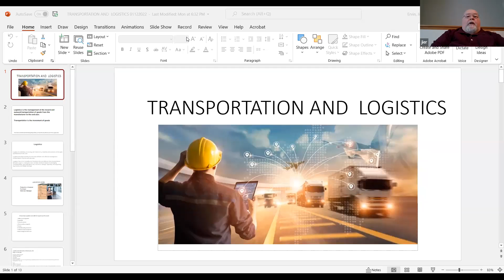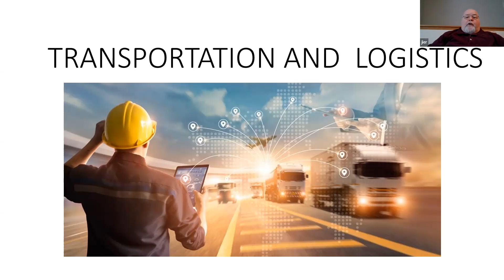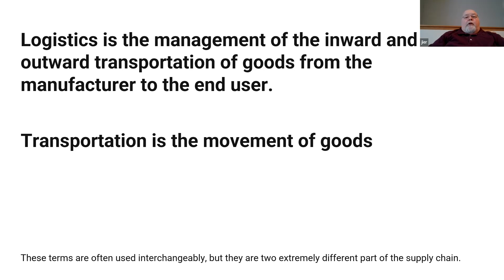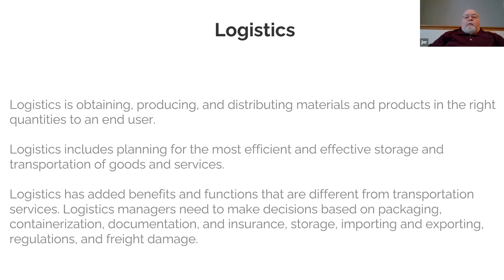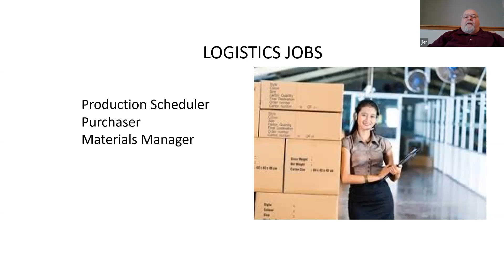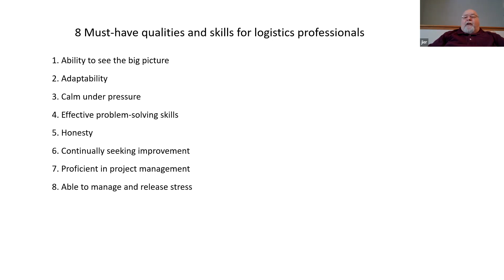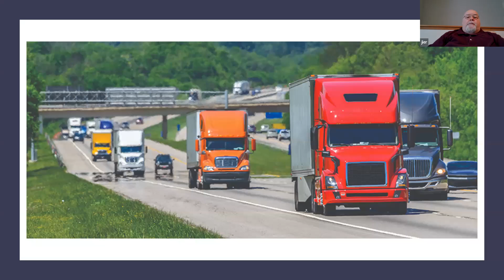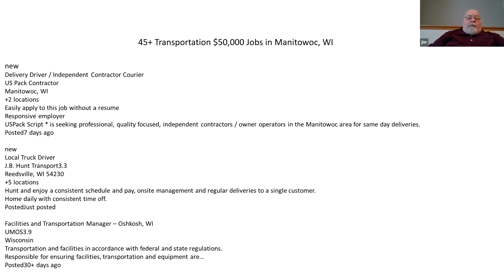Transportation/Logistics Career Expo Webinar